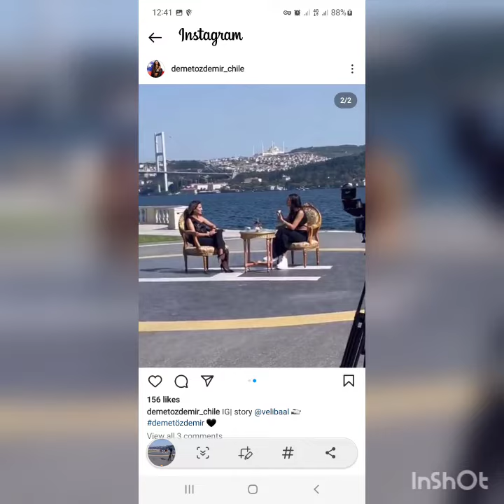Demet Özdemir is a new love